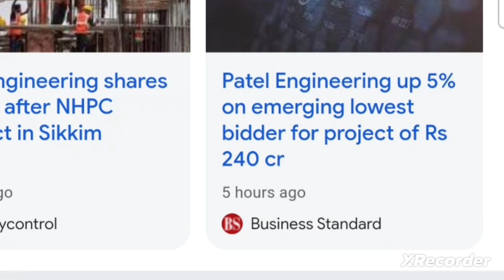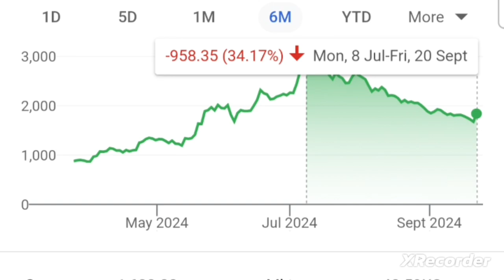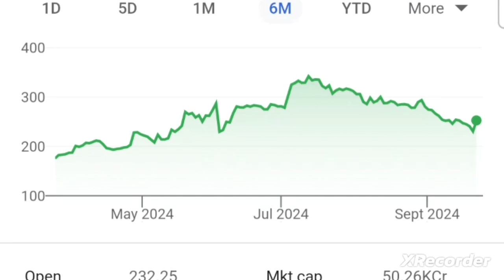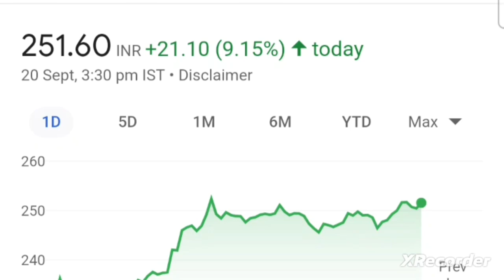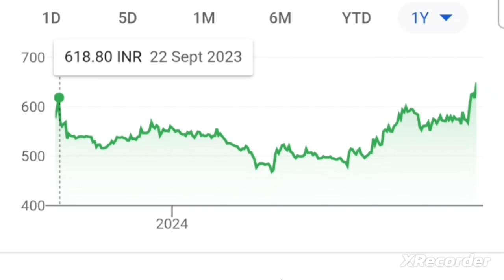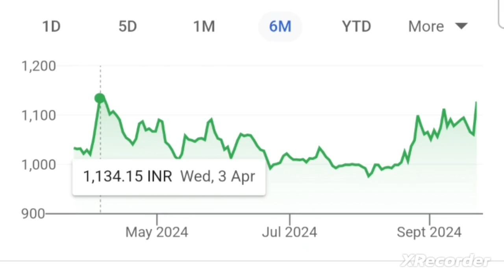💥😱 tata technologies share news today hindustan foods share latest news hudco share news today